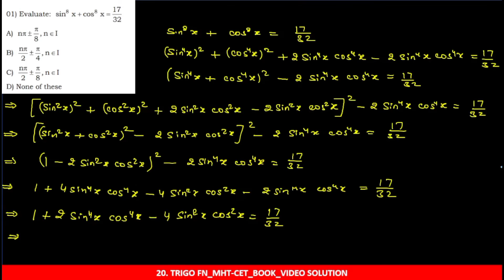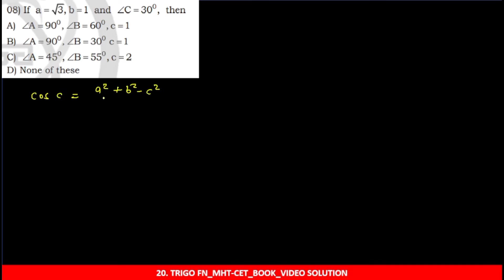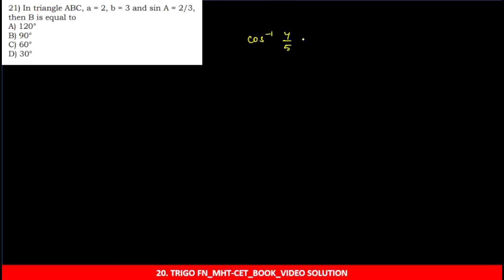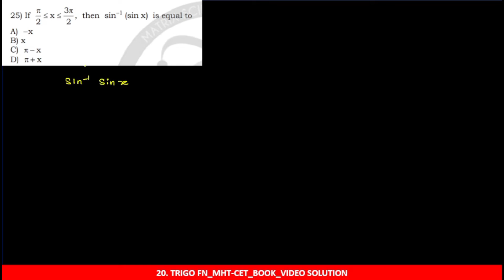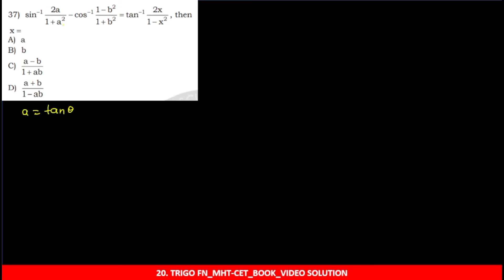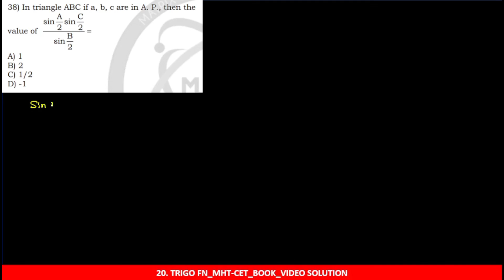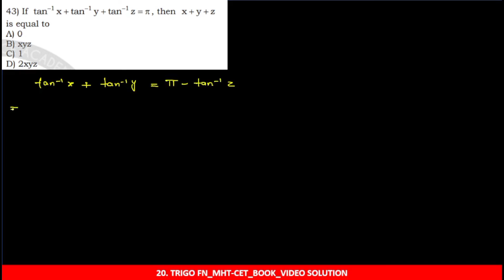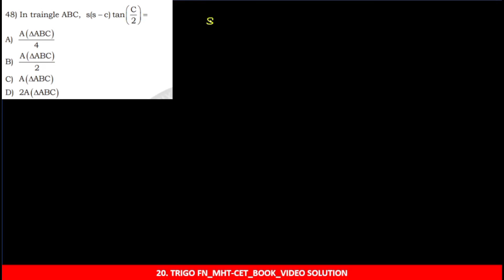20 TRIGONOMETRIC FUNCTION ASSIGNMENT VID SOL l MHT-CET l IMPULSE BATCH l SAINI SIR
20 TRIGONOMETRIC FUNCTION ASSIGNMENT VID SOL l MHT-CET l IMPULSE BATCH l SAINI SIR